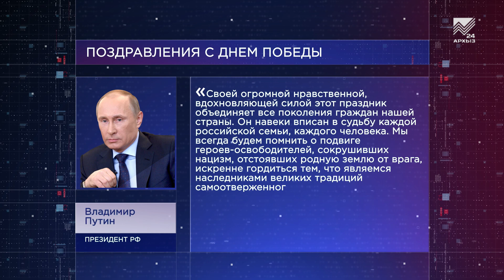День Победы! (10.05.2019)